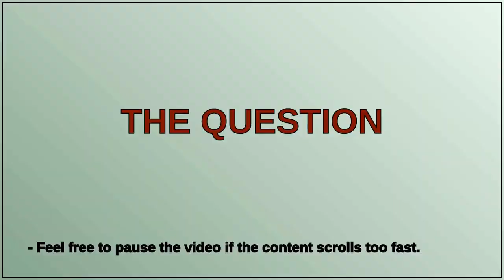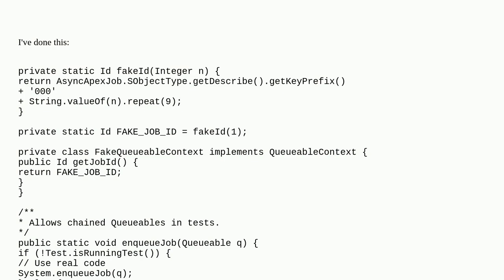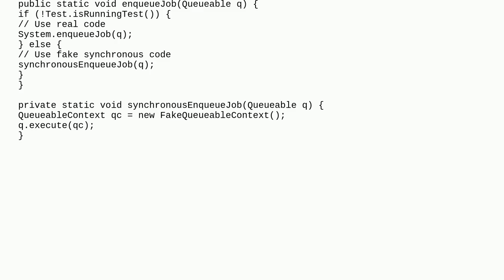How to run the execute method of Queueable Apex?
A special thanks goes out to the community

  queueable-apex apex queueable-interface